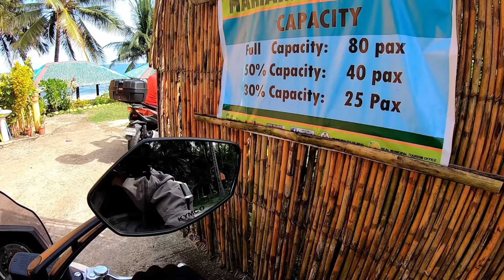INFANTA-REAL LOOP Ep4: Riders Enjoying Meal Beside the Shore in Real, Quezon│Marianito's Resort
We ended our tour with a sumptuous meal beside the shore. In this video, I shared some tips to avoid being surprised by the cost of having your food bought, cooked, and prepared.